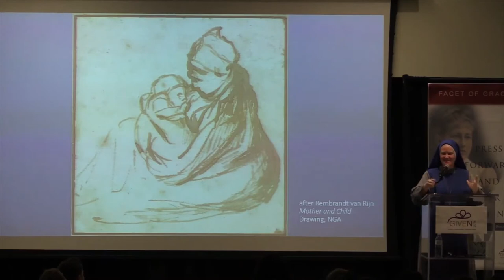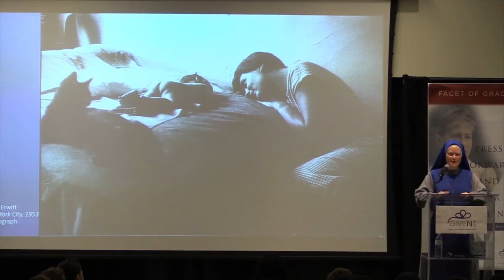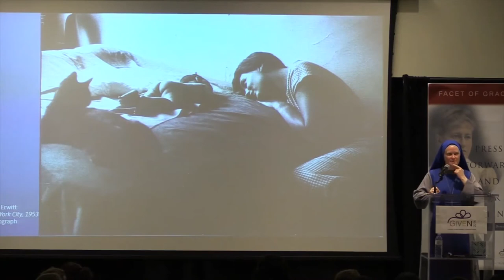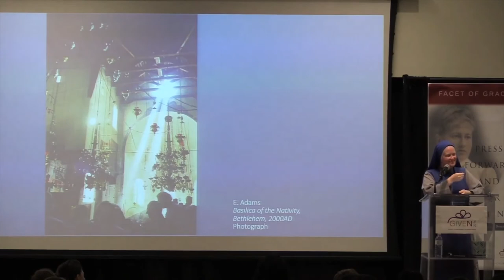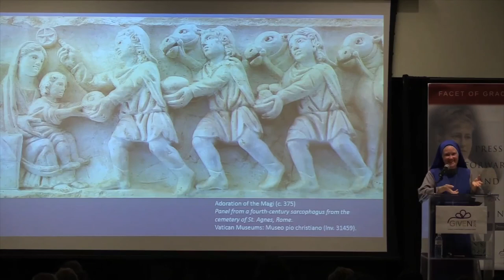Mary's Identity as Jesus' Mother and Ours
To keep these videos and content free, please consider making a tax-deductible donation to The GIVEN Institute How did Mary react when shepherds and magi visited the newborn Jesus? Sister Maria Theotokos speaks at the 2016 GIVEN Catholic Young Women's Leadership Forum, with a Christmas meditation starting at 1:50.

Become part of the GIVEN Network!
•Follow @giveninstitute on Instagram, Facebook, and Twitter!
•Start a Discover the Gift small group with our discussion guide and Catholic female leadership content